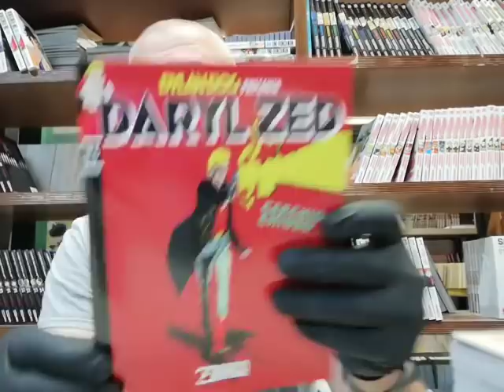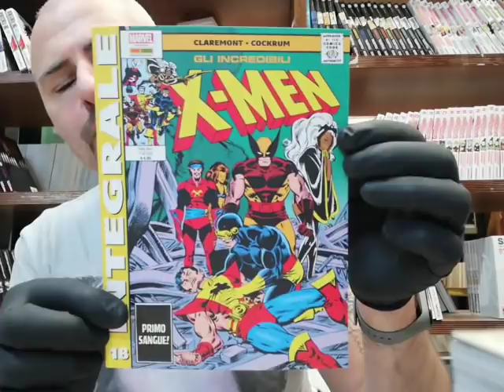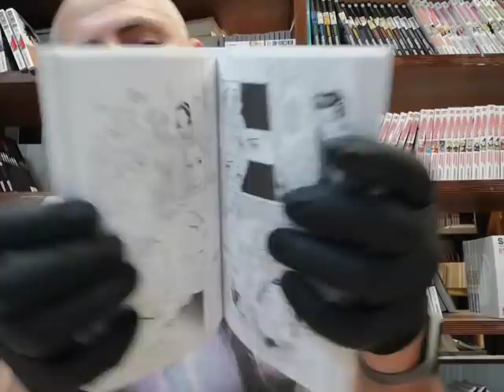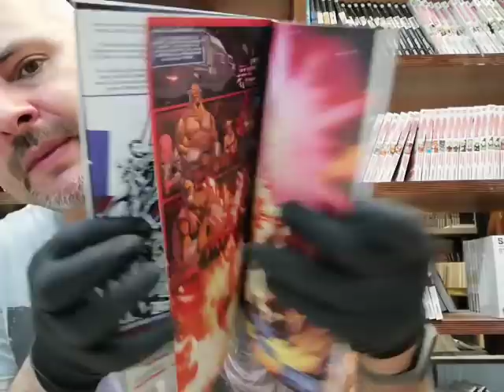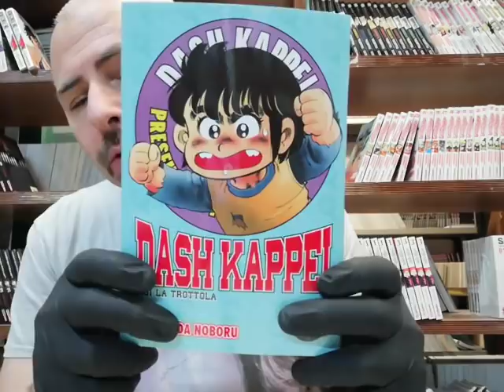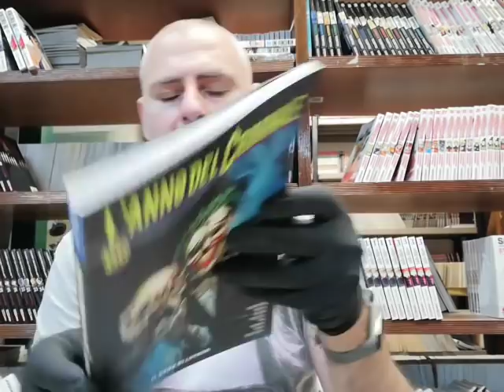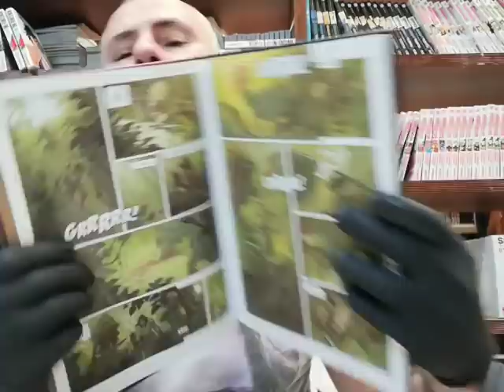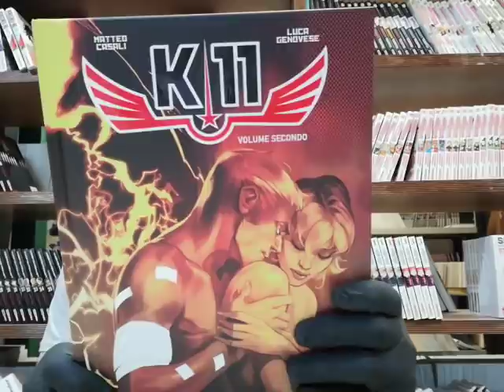TG COMICS 9/6/2020 - LE NOVITA' A FUMETTI DELLA SETTIMANA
Anche questa settimana ci sono decine di albi sorpendenti!! Scopriamoli insieme ^_^ Link Manga Comics Market:
-NON SONO UN ANGELO #1
-JOHNNYFER JEYPEGG
-LA STORIA DELL'UNIVERSO MARVEL
-MARVEL COMICS #1
-K 11 #2